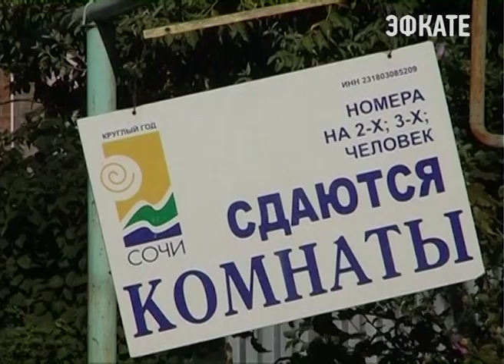Мэр Сочи провёл планерное совещание. Новости Сочи Эфкате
Какие санкции грозят сочинцам, игнорирующим постановление о запрете сброса неочищенных вод в канализационные стоки? Готов ли город принять Всемирные Хоровые игры? Эти и другие темы обсуждали на планёрном совещании при главе города.
Сочи. Новости.
Телеканал Эфкате.